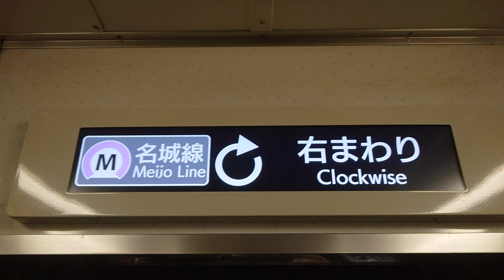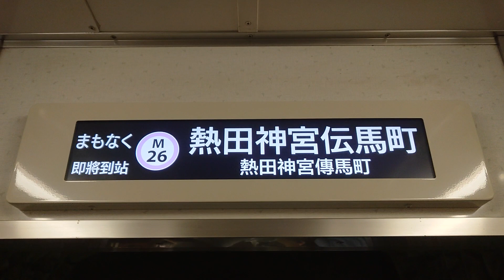名古屋市交通局名古屋市営地下鉄名城線２０００形パッとビジョンＬＣＤ日立製作所